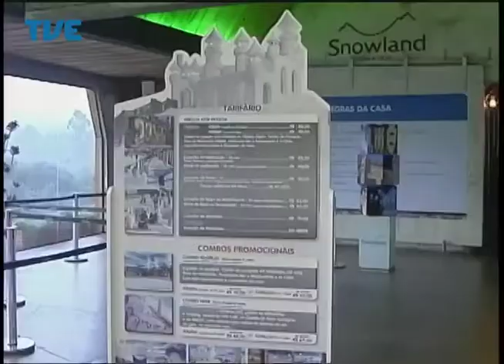Jornal da TVE - Segunda Edição - 12/08/2014 Bloco 3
Poucos meses depois da inauguração já existem ocupações irregulares nas margens da Rodovia do Parque. Pesquisa revela que 60 mil gaúchos entre 16 e 24 anos não trabalham e nem estudam na região metropolitana. No Dia Internacional da Juventude a busca dos jovens por voz e espaço na sociedade. E a tradicional Banda de Porto Alegre ganha casa nova na Usina do Gasômetro.